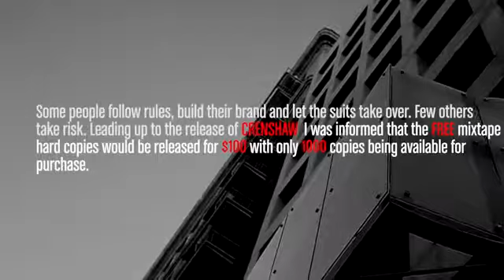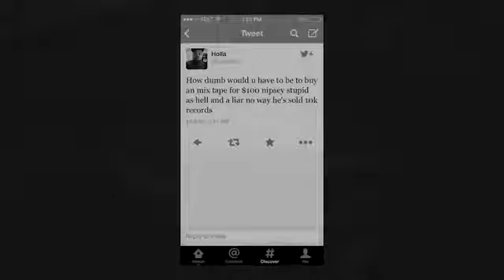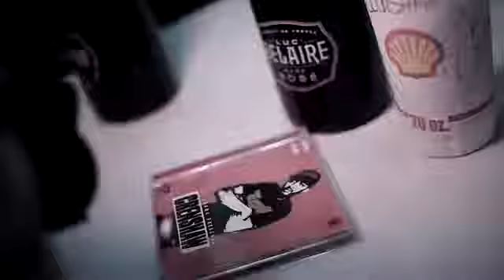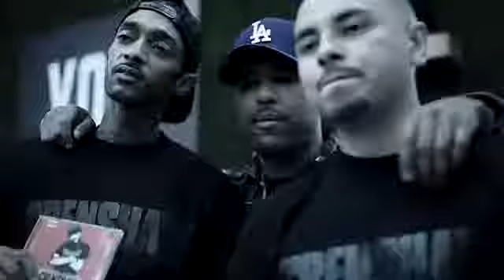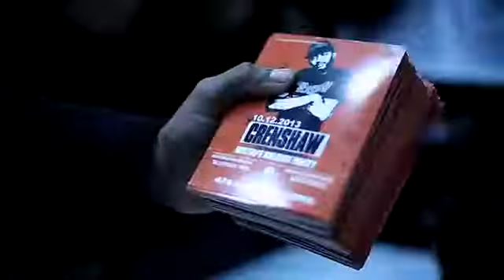"1 of 1" Documentary on Nipsey Hussle - Proud 2 Pay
Director Kenneth Wynn got together with Nipsey Hussle prior to the release of his highly anticipated "Crenshaw" mixtape. With all the scrutiny and hate that resignated from the announcement that the FREE mixtape hard copies would be available for purchase for $100. Watch as Nipsey talks about something never done before and then execute to the T. I gladly present to you "1 of 1" a documentary on big bro.